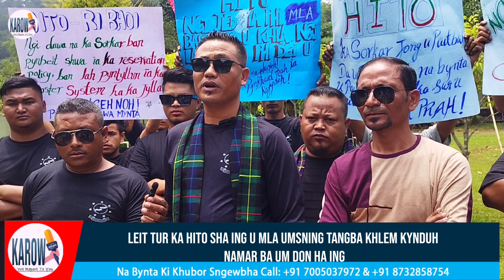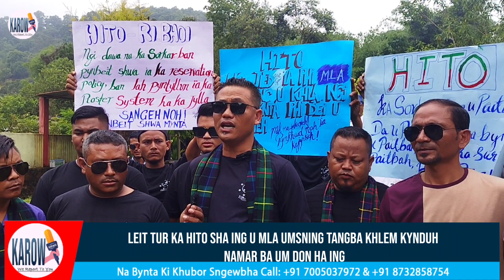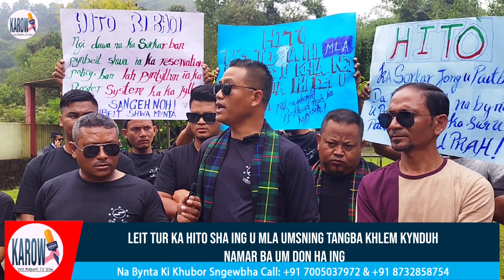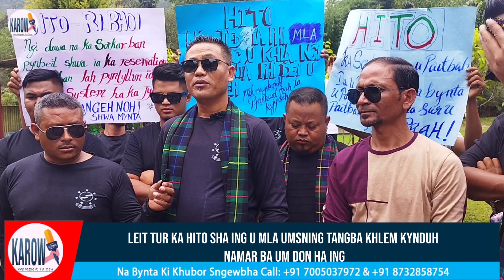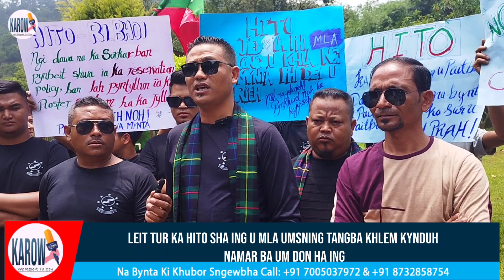LEIT TUR KA HITO SHA ING U MLA UMSNING TANGBA KHLEM KYNDUH NAMAR BA UM DON HA ING